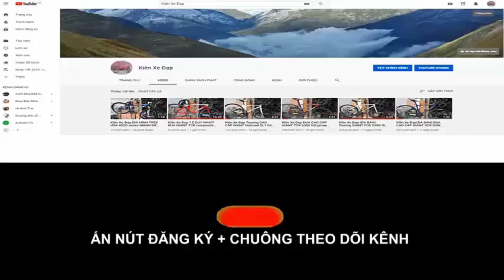Kiên Xe Đạp(ĐÃ BÁN) Touring NHẬT BÃI PRECISION hiệu USA đỏ mận tốt nhất trong tầm zalo 0975709943